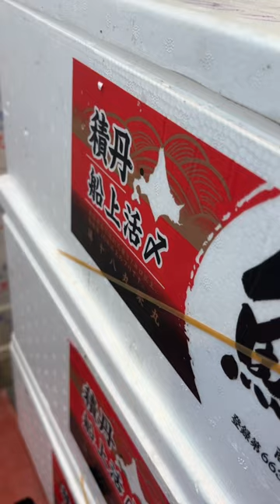脂肪分24%！？ブランドぶり「鰤宝」をおろします！せり人ムタロー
▼ムタロー魚料理教室
初心者でもできる魚料理の簡単レシピを解説しています！
「魚さばき教室」と合わせてご覧ください！

せり人ムタローチャンネル
美味しい魚の魅力や魚料理の基本レシピなどをお伝えしていきます！
お刺身が大好きです。

▼魚でおすすめのサイト
☆魚の情報ならここ！